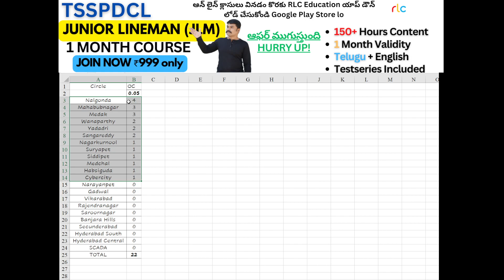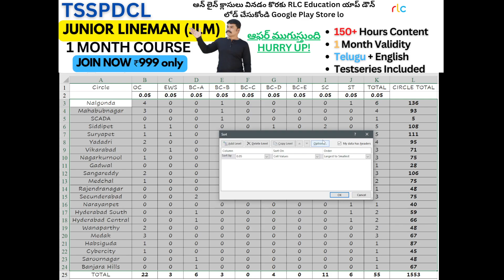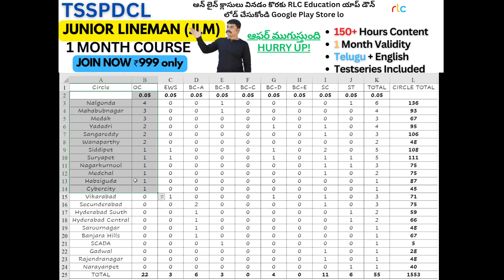TSSPDCL JLM 2023 lo NPDCL Candidates ki Best Circle Caste Wise Analysis